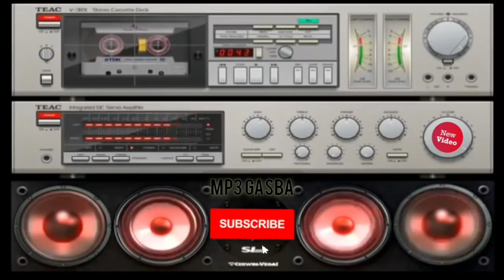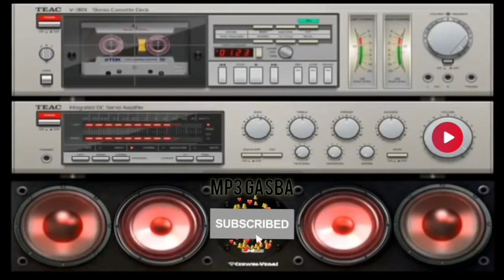MP3#CHEB HABIBOU 2K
MP3 GASBA